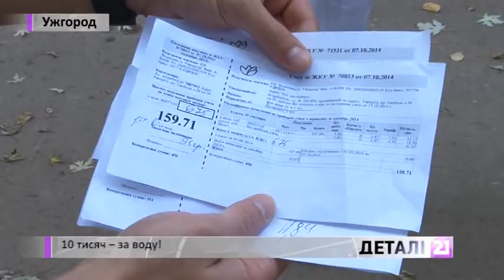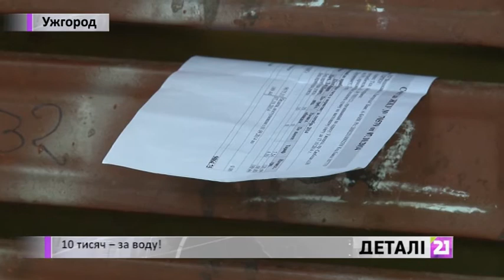10 тисяч – за воду!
Рахунки за воду – на кілька тисяч гривень. Ужгородці отримали квитанції із завищеними сумами для сплати за водопостачання. Комунальники виправдовуються: кубометри води та суми, до сплати, вираховує спеціальна програма. Що ж робити ужгородцям із кількатисячними рахунками за воду, розкажуть наші журналісти.